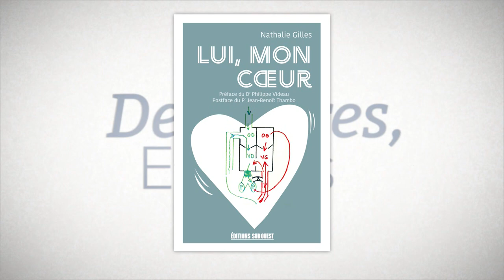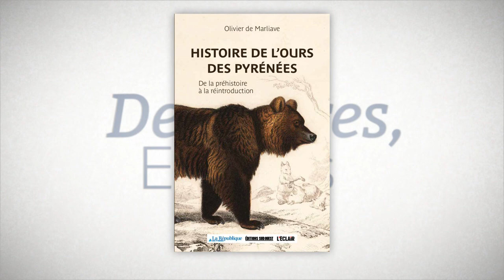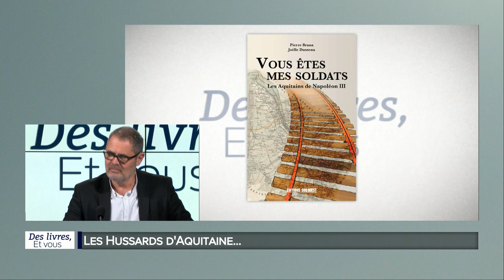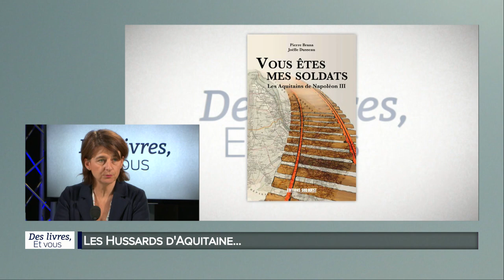Des livres et vous - Vivre avec la maladie bleue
Atteinte de cardiopathie congénitale, Nathalie Gilles, grâce à sa ténacité et aux progrès de la chirurgie cardiaque, a pu vivre et même... devenir infirmière dans le service où elle a passé tant d'heures, enfant et adolescente. Cela fait maintenant 50 ans que l'hôpital Haut-Lévêque est à la pointe dans le traitement des maladies cardiaques. Nathalie Gilles en livre un témoignage très fort, ainsi que le préfacier et le postfacier, le Pr Thambo, chef de service, qui apporte un éclairage scientifique et humain sur le travail extraordinaire qui est effectué au quotidien dans cet hôpital hors du commun.